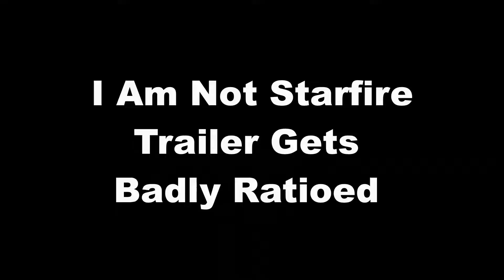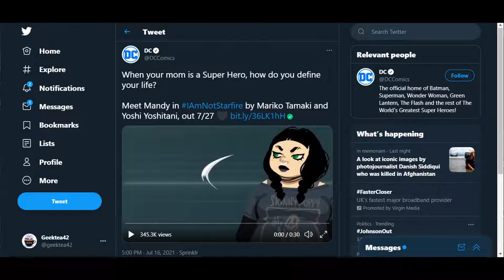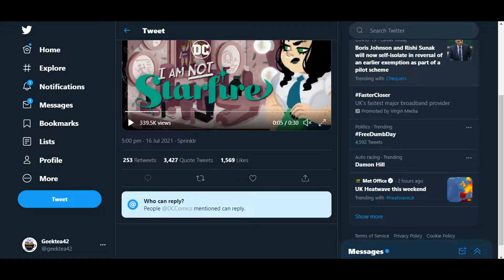I Am Not Starfire Trailer Gets Badly Ratio' d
First video I've been able to make in a while hoping the gap between this and the next one won't be as long.
This is a video on the trailer for I Am Not Starfire getting badly ratio' d to the point that DC turned their comment section off.